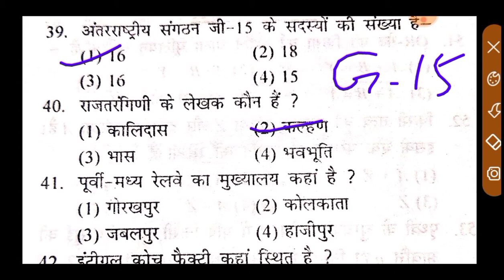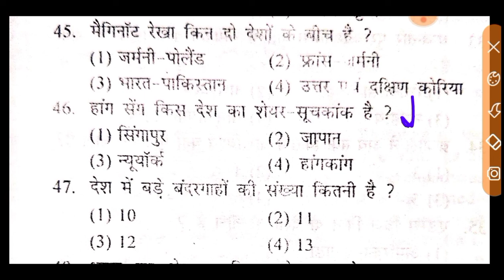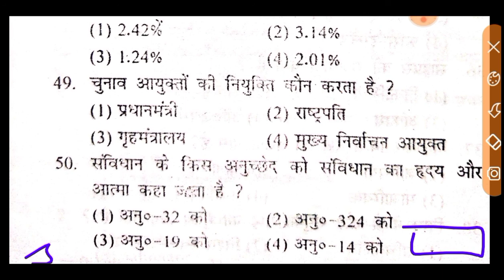GK/GS For Agnipath Airforce / NAVY Exam ll BY Parmar Sir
Defence study railway

link here

Airforce Y Group Raga Previous year question paper 2021
Airforce Y Group Gk questions in hindi
airforce y group raga previous year question
airforce y groupairforce y group syllabusairforce y group english classesairforce y group classes airforce y group gjairforce y group exam paper airforce y group math classairforce y group salaryairforce y group exam date 2021airforce y group exam paper 2021

airforce x english2021 airforce x english previous year question paper2021 airforce x english syllabus2021 english for airforce x group2021airforce english x y group2021

examguru
examguru
examGurusir
examgurureasoning
examGurusirji
examgururagapracticeset2021
examguruenglish
examguruenglishpreviousyearquestionpaper
examgurusirjienglish
examguruairforceymath
examguruenglishpracticeset
examgururagapracticeset
examgurunewvideo
examguruji
examguru
examguruacademy
examgurutipsandtricks
examgurujimpgk
examgurujicurrentaffairs
examgurujimppsc
examgurujimppscprepration2021
examguruairforceygroup
examgurujihindi
examguruacademy
examguruacademymontlycurrentaffairs